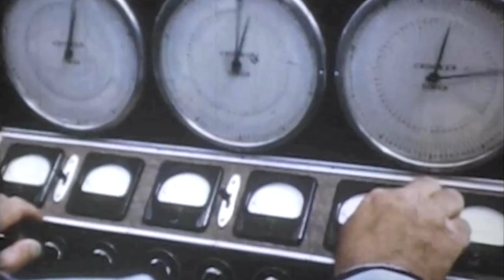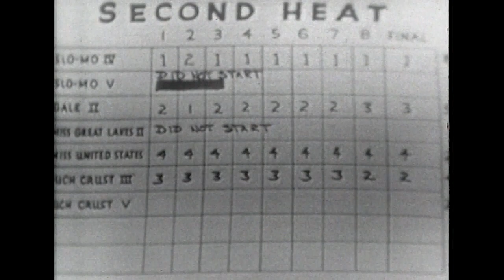1953 Gold Cup - Seattle, Wa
Mobil Oil production color-film recap of the 1953 Gold Cup on Seattle's Lake Washington. Video also includes a portion of KING TV's broadcast of activity in the pits with a close-up look at the hydroplanes which included a large contingent from Detroit. The segment was shot prior to the final heat (Heat 3). Then see a unique perspective of the race in a color home movie taken from high up on a hill near the north turn.